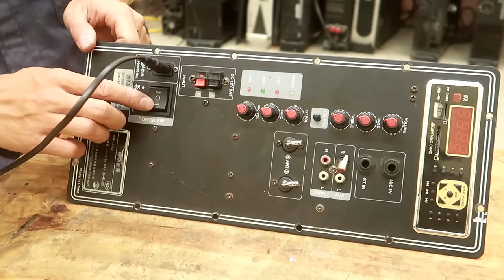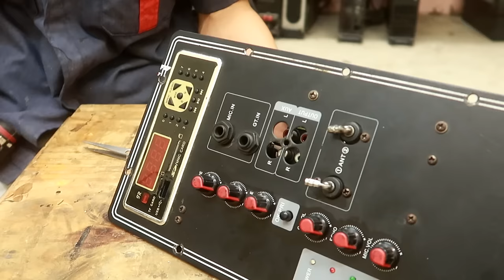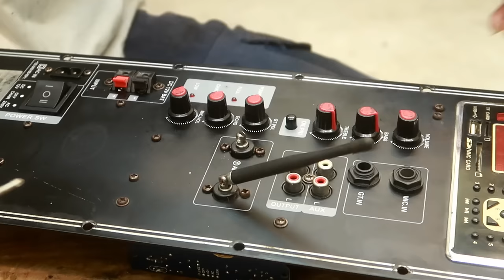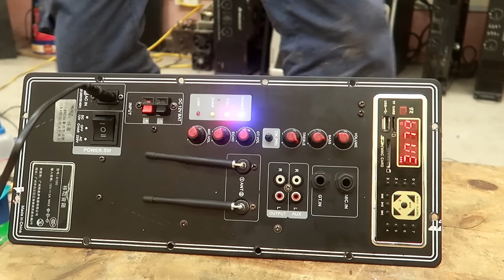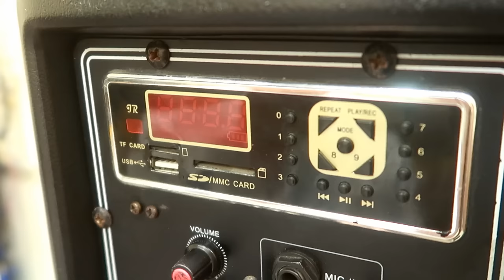Restoration audio system with built-in amplifier // Restore sound 2 speakers 10''